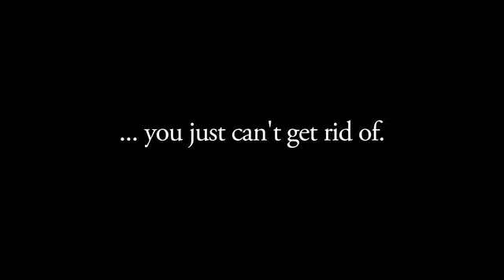Trailer for "TAKE" - an Eric Bay-Andersen Film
This is the trailer for "Take" - my debut feature film.